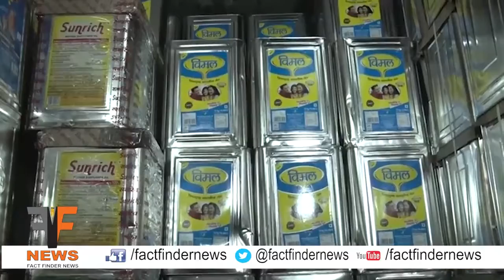VADODARA : પાલીકા આરોગ્ય વિભાગે દિવાળી પહેલા તેલના સેમ્પલ લીધા